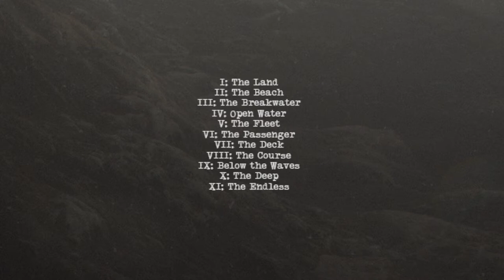Fleetburner - First look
Some audio previews of the upcoming Fleetburner album.

Fleetburner is;
Kevin Storm - songwriting / guitars / keys
Peter Iwers - bass
Ken - vocals
Veli-Matti Kananen - keys
Tomas Myklebust - drums

The DAW I use
The Strings I use